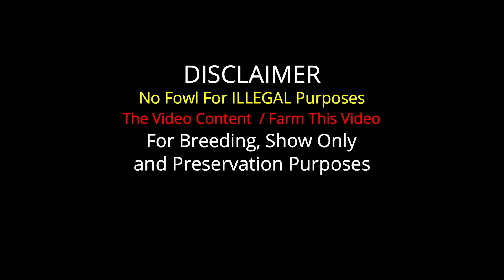Jerry Gonzalez Leiper Albany Sweater Kelso Roundhead Grey SAG FARMS - Big Farm in Arkansas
Important Information

Jerry Gonzalez
Sag Farms Arkansas